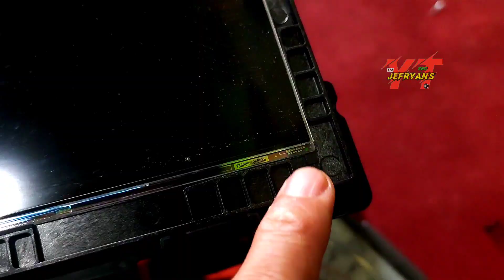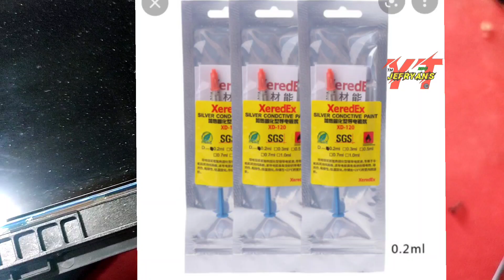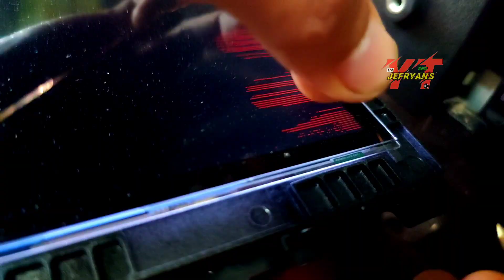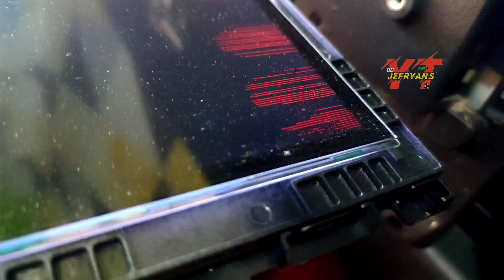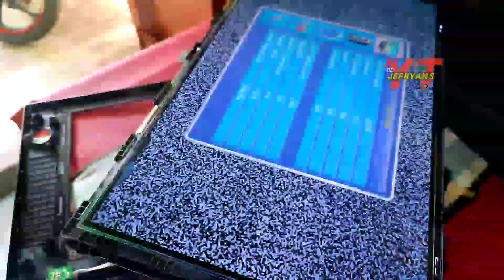LED TV BERGARIS VERTIKAL# Harus Sambung jalur di Glas panel? 24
Led tv repair bergaris vertikal karena miss/putus jalur vgl, di video ini menujukan bagaimana menyambung dan menjumper jalur yang ada di glas panel